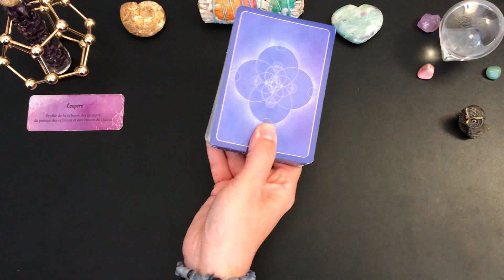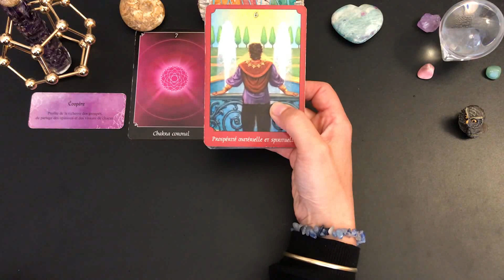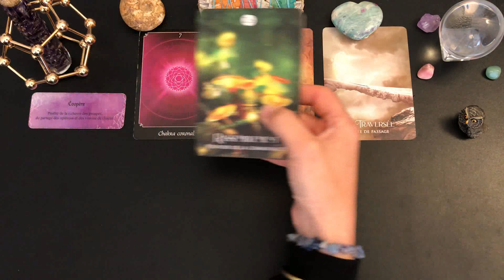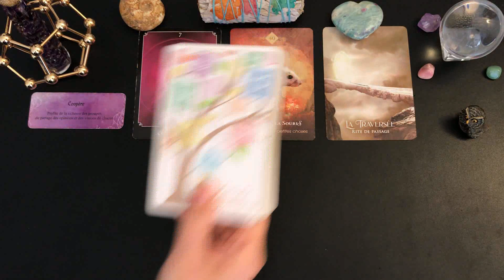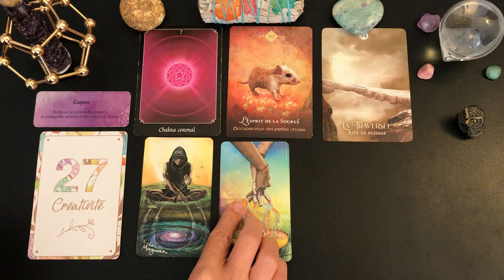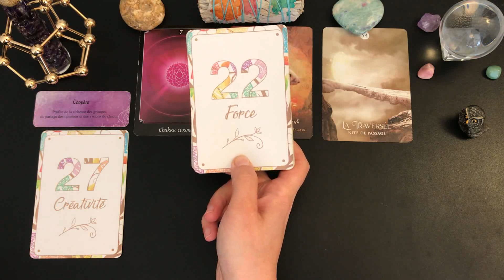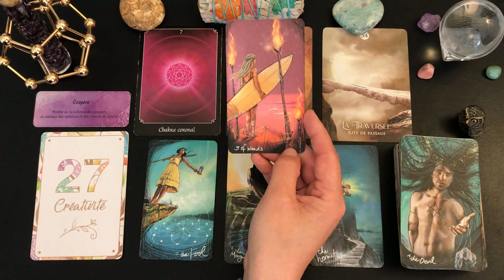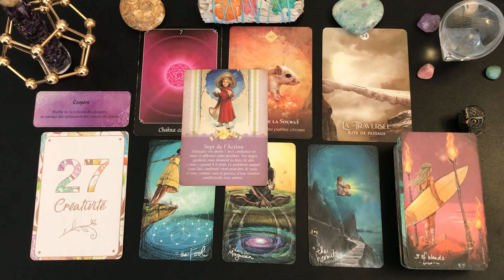✨🌸LUNDI 25 AVRIL🌸✨C'EST LE MOMENT DE CRÉER